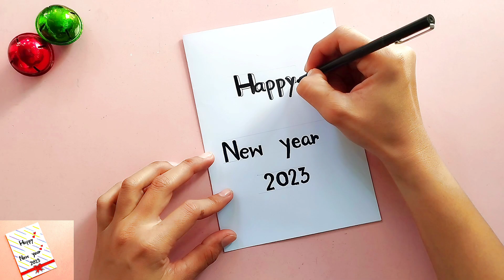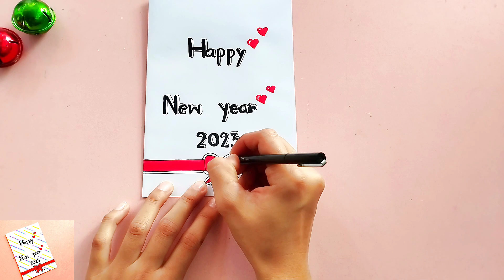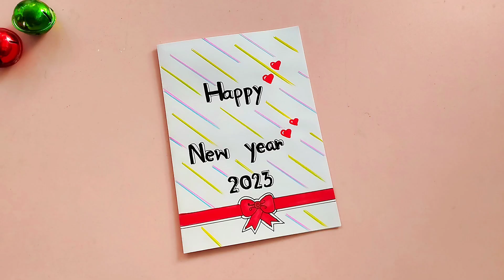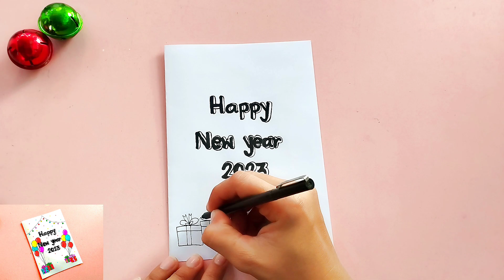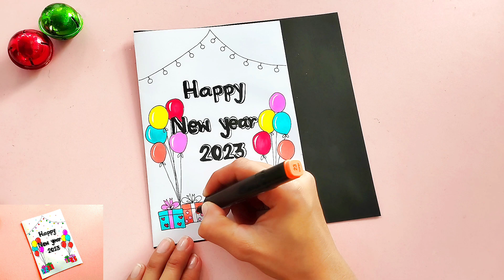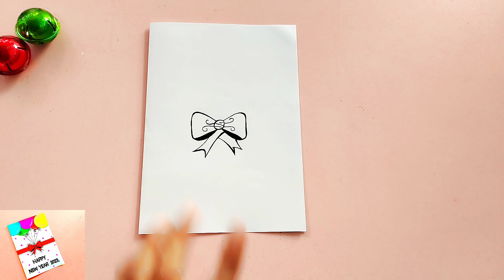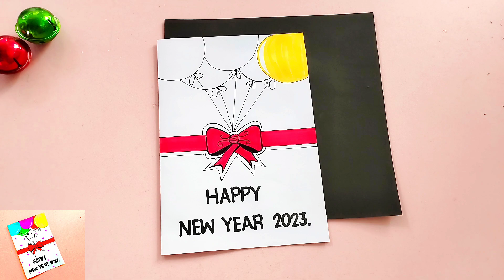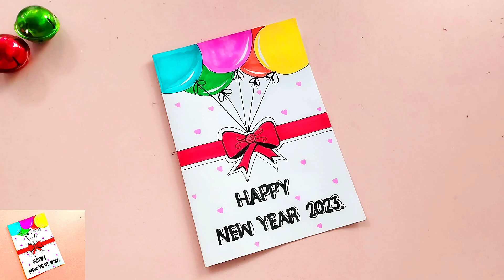Idea to make a simple New Year's Day greeting card. Happy Year 2023